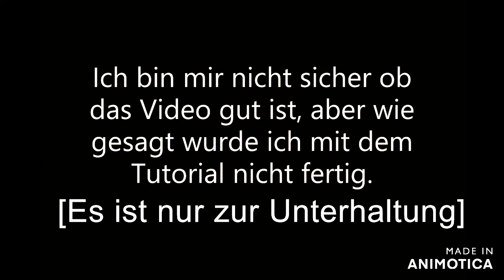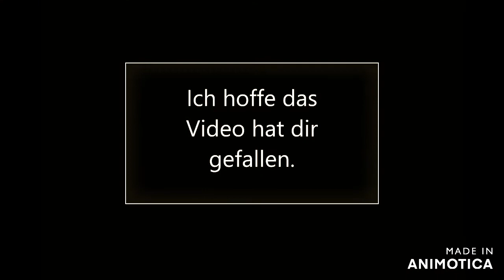Dumme Minecraft fails 💀🎬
Hai Leute Da ich ein neues Tutorial nicht fertig bekommen habe, lade ich dieses überaus Unterhaltsame (Kappa) Video hoch!
Viel Spaß beim anschauen und vergesst nicht das Video zu bewerten.